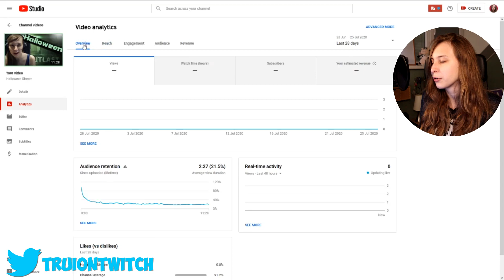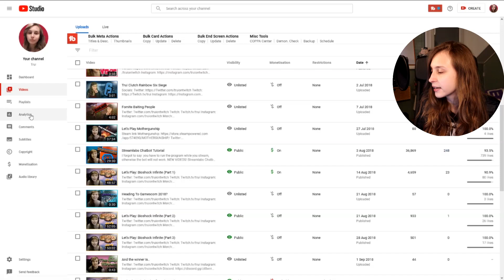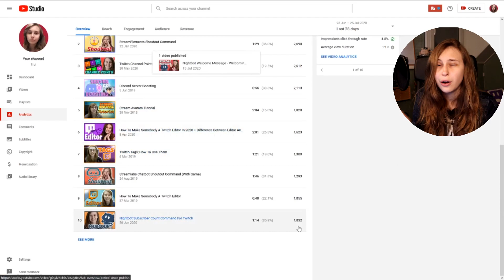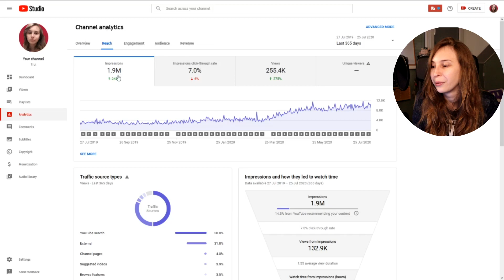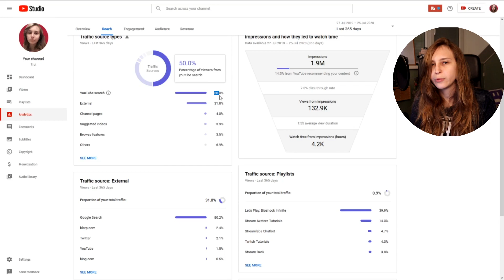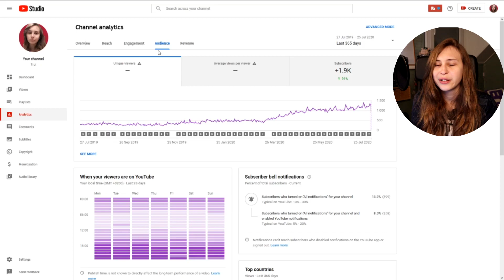My YouTube Channel Blew Up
How my YouTube channel blew up during quarantine is clearly visible in my stats why my YouTube channel blew up is what we discus in this video. We are taking a look at Trui her YouTube channel insights and her YouTube payment is revealed!